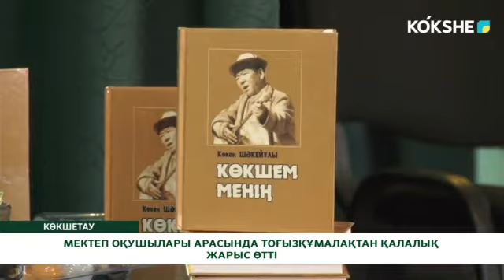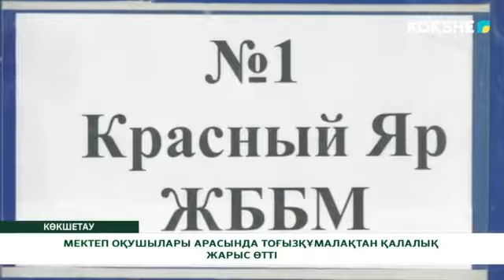МЕКТЕП ОҚУШЫЛАРЫ АРАСЫНДА ТОҒЫЗҚҰМАЛАҚТАН ҚАЛАЛЫҚ ЖАРЫС ӨТТІ